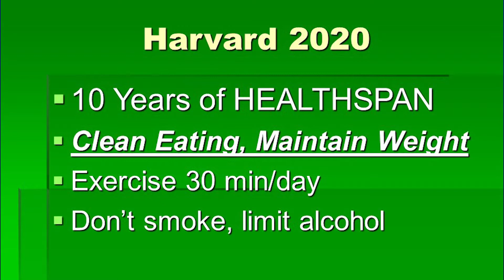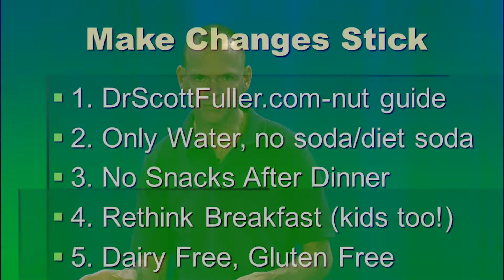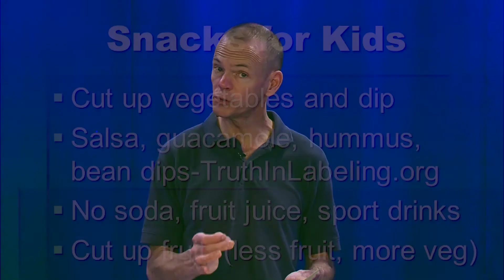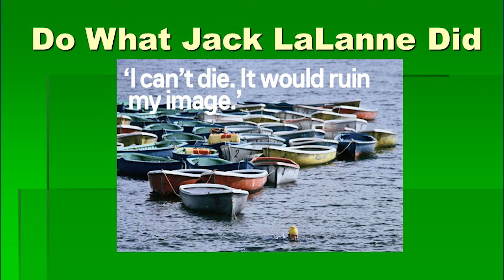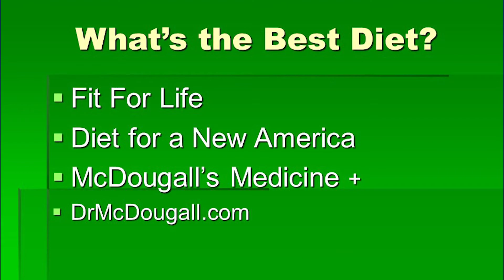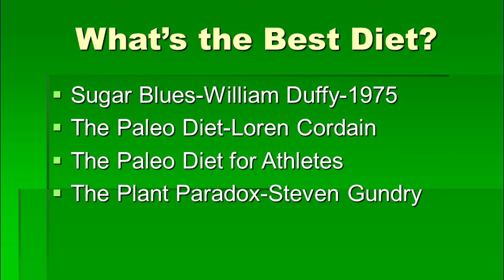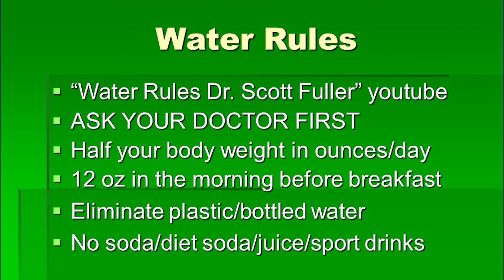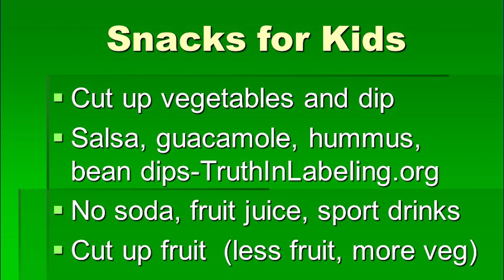Nutrition 2021 and beyond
Need help with food choices, diet change?  How about some easy things you can do now for you and your family?  Here is a list of small changes you can make with big dividends for your health and disease prevention.